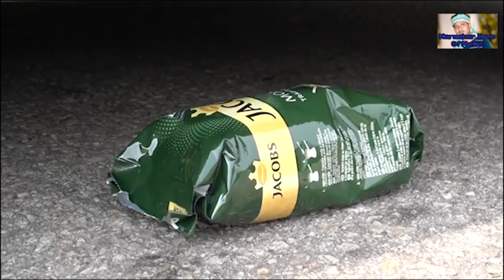Satisfying. For ASMR That Makes You Calm Original Satisfying Videos PART - 2 😍💖